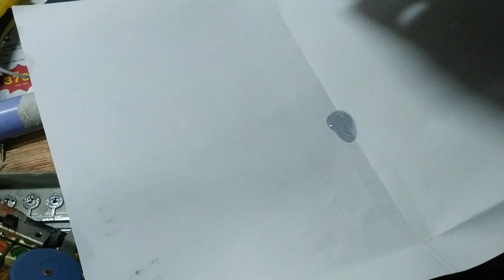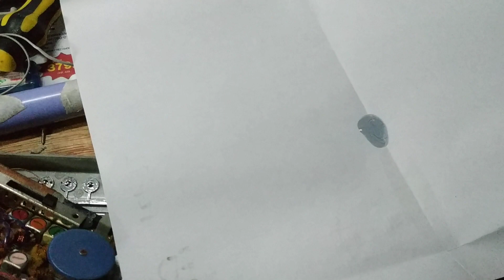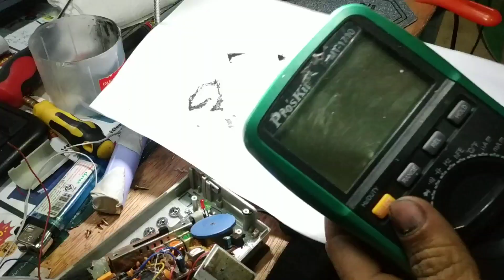FAIL ลองซ่อมสายแพจอ lcd วิทยุด้วยตัวเอง กาวผีบอก หลอกกรุด้ายยยยย